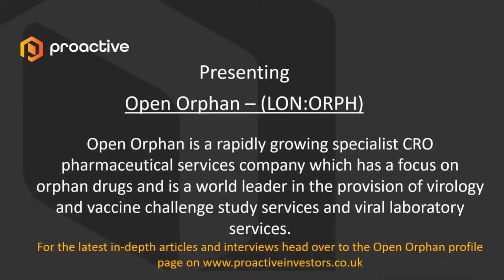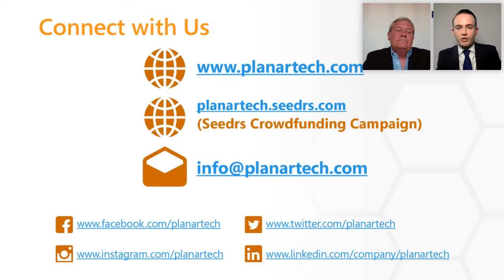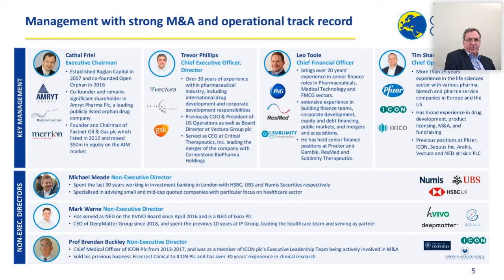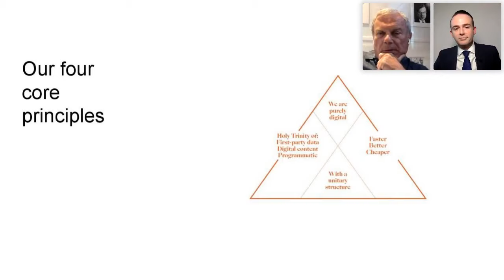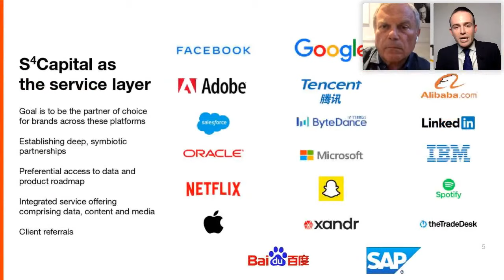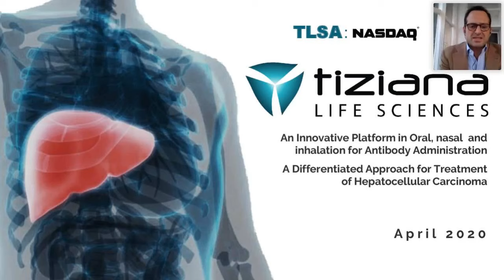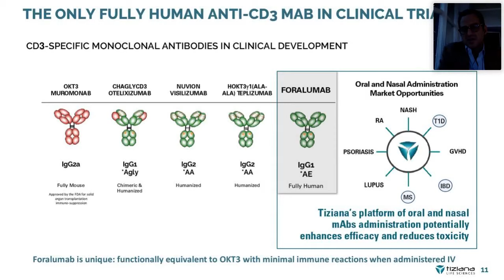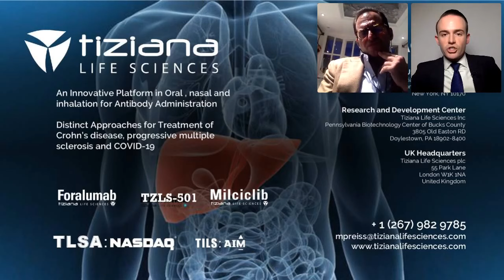Proactive One2One Virtual Forum - Thursday 16th April 2020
You are warmly invited to attend Proactives' One2One Virtual Forum which is taking place on Thursday 16th April from 6:00pm [GMT] onwards via our YouTube channel and online interactive webinar conference. Hosted by Proactives' Andrew Scott.

Meet:
Sir Martin Sorrell: S4 Capital plc (LON:SFOR)

Cathal Friel: Open Orphan (LON:ORPH)

Ray Gibbs: planarTECH (PRIVATE:PTECH)

Gabriele Cerrone: Tiziana Life Sciences (LON:TILS)